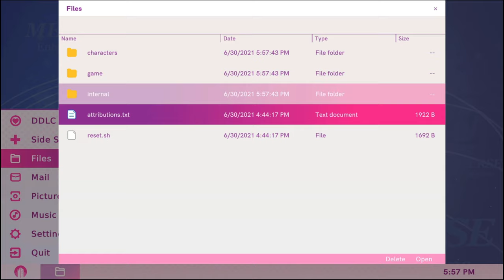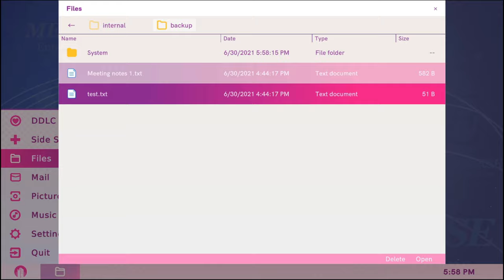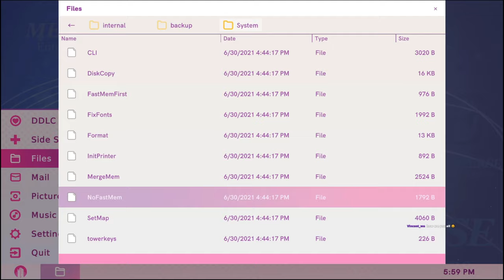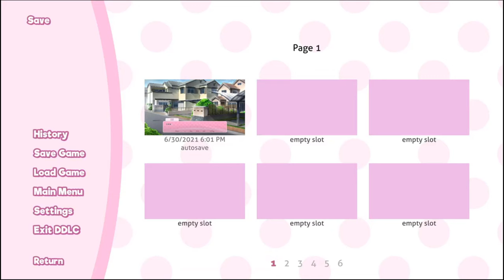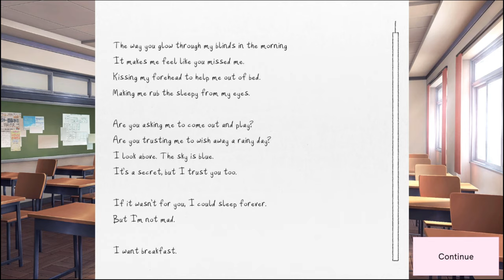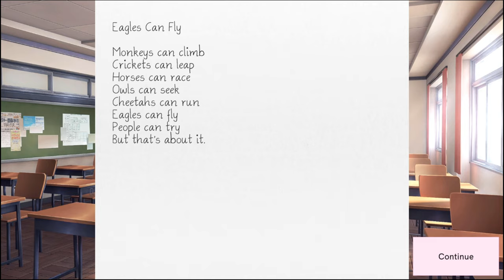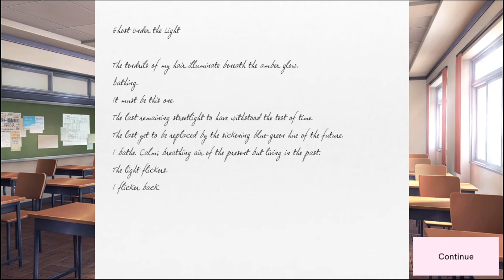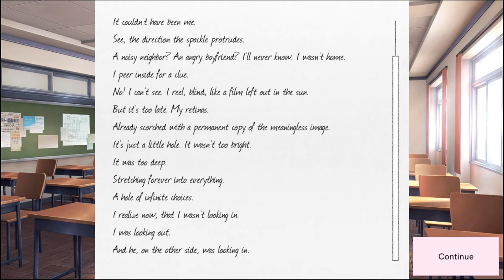Doki Doki Literature Club Plus Highlights Ep 1 | Threat's and Cupcake's!~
Join Steele, Jacky, Michael, And Smibb as they play and dub over Doki Doki Literature Club Plus! Who do you think will take MC's Heart?

This is a Highlight Video/Let's Play of an older stream VOD from my twitch!

I hope this made you all laugh. And I hope you all have a great day!